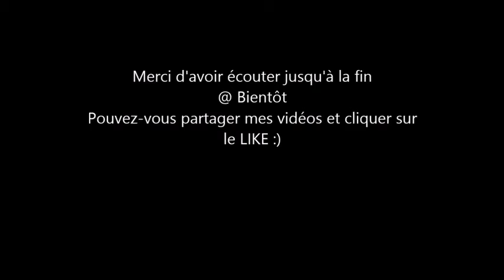Coucou de Dordogne fin juin 2021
Feed Back de ces 6 derniers mois
Très réaliste avec beaucoup d'espoirs